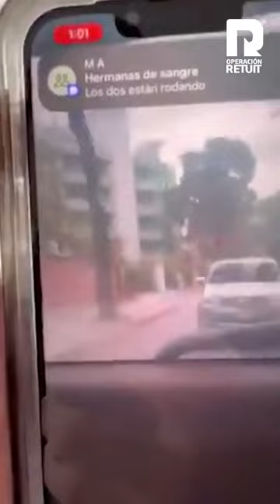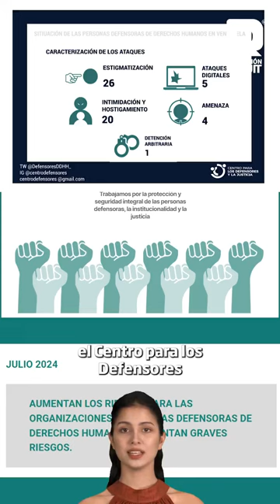Operación Retuit 🇻🇪 ✊ Episodio 13